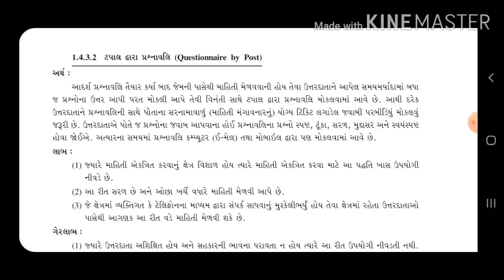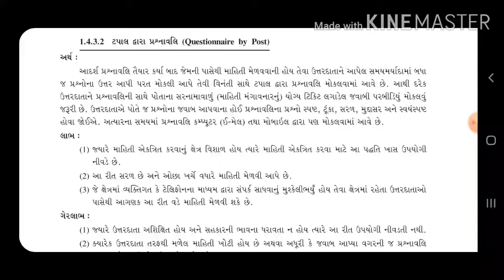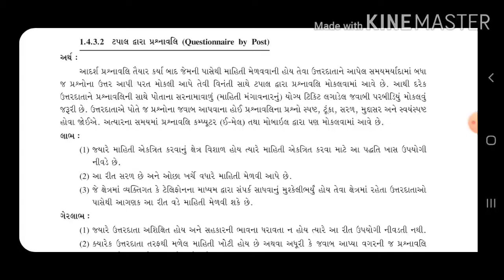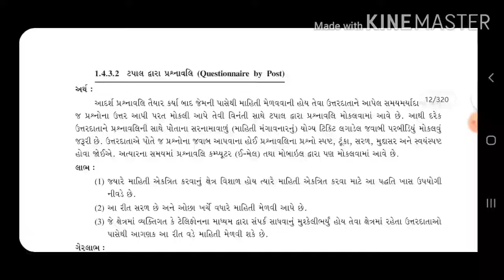Std.11th | આંકડાશાસ્ત્ર | પ્રકરણ–1. માહિતીનું એકત્રીકરણ (ભાગ-6) | By Mustafa Sir